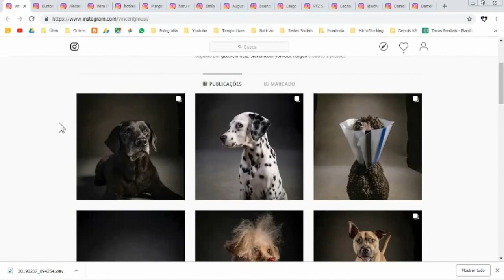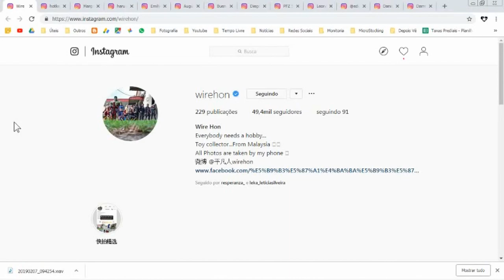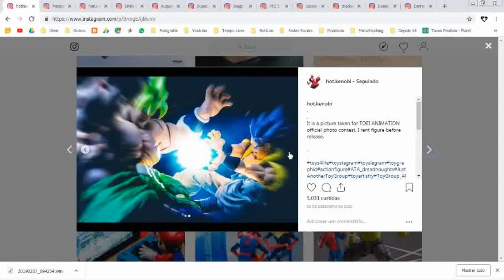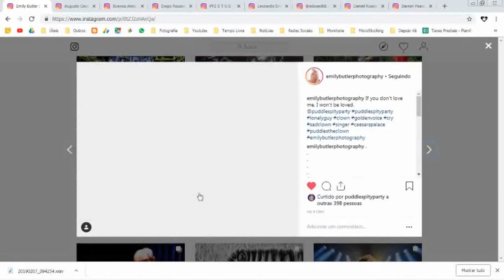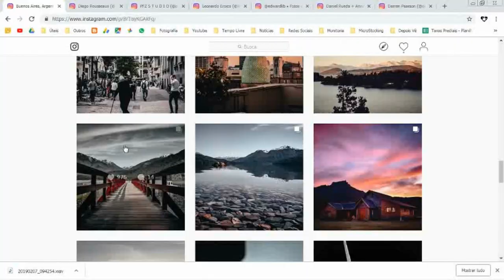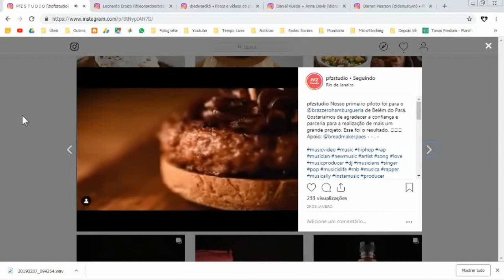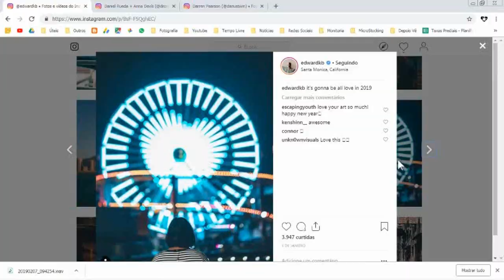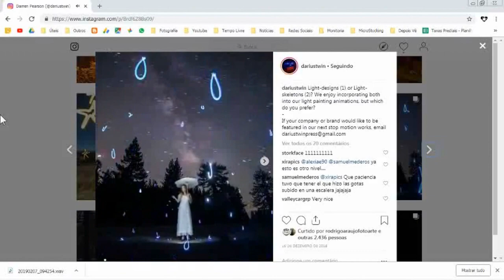10 Instagrams de Fotógrafos para Seguir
Vou mostrar hoje 10 (ou mais) Instagrams que vale a pena seguir, mas e você? Quais Instagrams você recomenda? Comenta aí :)

► Apoie o canal Fotografia para Iniciantes e tenha acesso a conteúdos adicionais feito com muito carinho

Quer me mandar uma Paçoca? Manda pra esse lugar:
Loja 132A
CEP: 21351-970